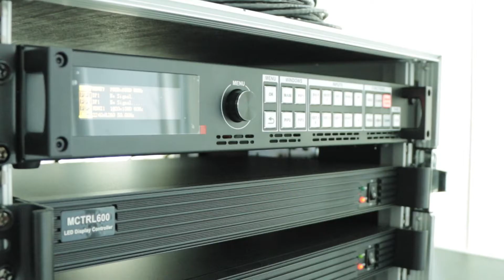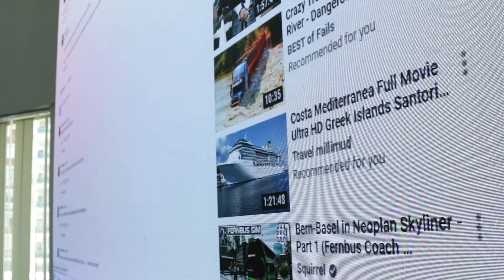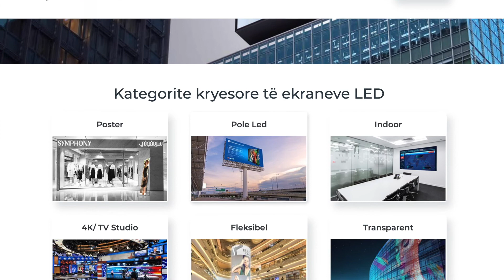Instalim Ekran LED - Universiteti Ismail Qemali Vlore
Qendra e Zhvillimit Rajonal, prane Universitetit Ismail Qemali ne qytetin e Vlores, pajiset me nje ekran LED te teknologjise se fundit.
Ekrani, me “pixel pitch” 1.8mm, permasa 4.5mx2.5m, vjen me rezolucion te larte 2K dhe mundeson qe imazhet te duken qarte edhe nga nje distance prej vetem 1.8m.
Per me teper, niveli i larte i frekuences prej 3840 hz per shfaqjen e imazheve, eliminon “flicker” ne kamera. Ekrani do te perdoret per simulime gjate trajnimeve te studenteve te universitetit.
Ky projekt u financua nga Ministria Norvegjeze e Puneve te Jashtme.